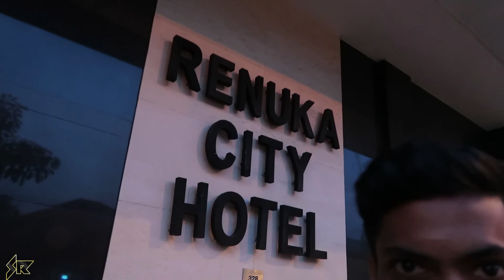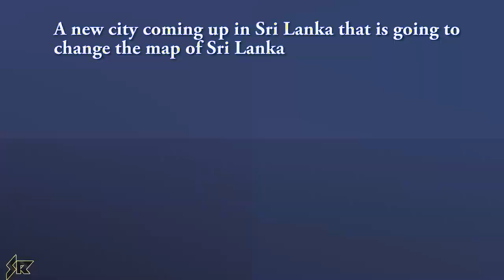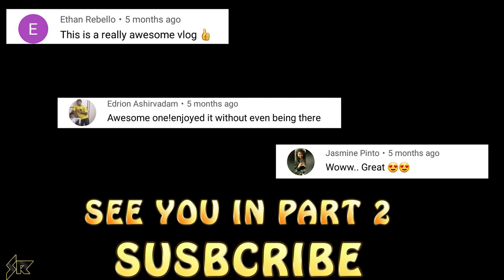Christmas In Sri Lanka |Sri Lanka Vlog(Colombo) |Steve Rodrigues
Hope you Experienced Sri Lanka Sitting at your comfort.